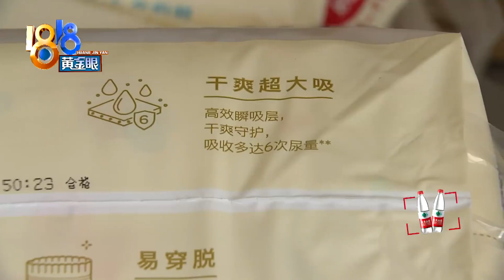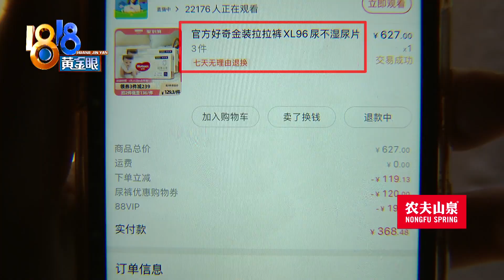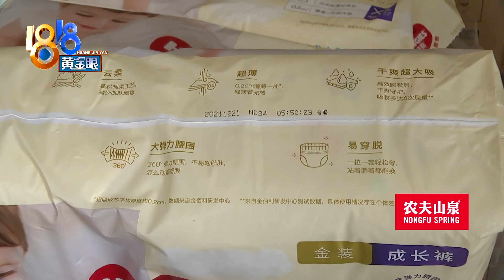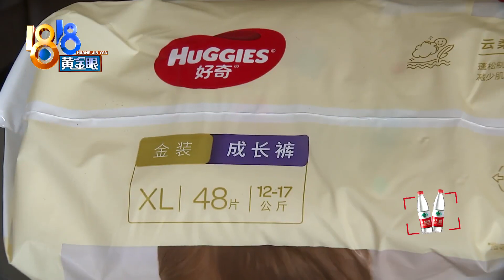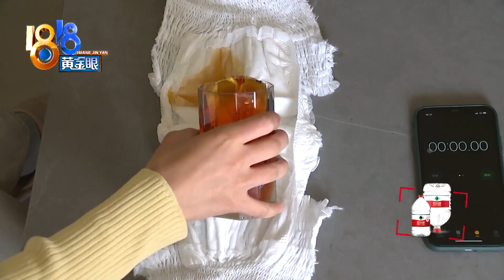穿了纸尿裤还是尿裤子，家长做对比实验【1818黄金眼】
【两款“好奇”纸尿裤 家长做对比实验】最近这半个月，杭州的夏女士发现儿子经常出现尿床和尿裤子的情况，她怀疑这跟自己在天猫超市买的好奇金装纸尿裤有关。她说这个品牌的纸尿裤之前也在用，但这次买的是新款。家里还有用剩下的老款，她做起了对比实验。

新闻标签：